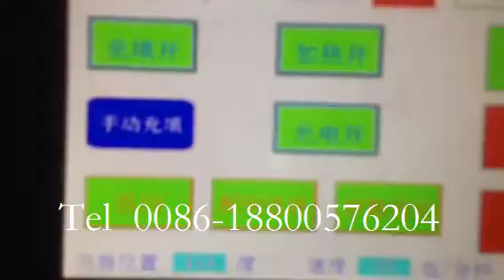Automatic bag liquid filling machine